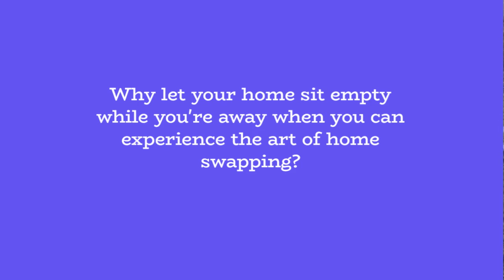Welcome to my new business opportunity! I am passionate about home swapping!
I am passionate about home swapping! However, I felt such frustration trying to find a match, time consuming clicking thru listings to look at photos and text.  Welcome to HomeswapBC.com  we are making 30 second reels of homeswaps to highlight the features! Now you can view multiple homes in just minutes with quick 30 second reels!